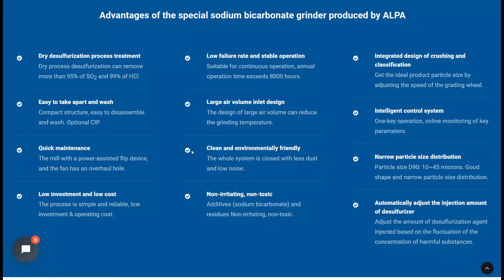ALPA powder equipment - TSM Sodium bicarbonate Air Classifying Mill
TSM (Sodium bicarbonate) Air Classifying Mill
Remove more than 95% of SO2 and 99% of HCl in exhaust gas

It is widely used in municipal waste incineration, hazardous waste incineration, sludge incineration, cement plants, glass plants, steel plants coke ovens and other industries to remove acidic substances in exhaust gas, such as SO2, HCl, etc.